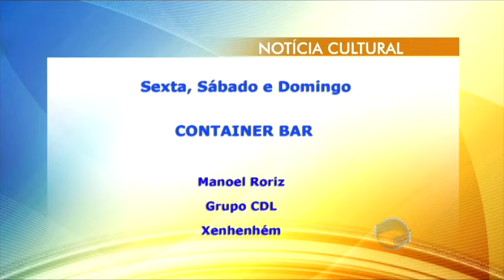Banda Limão Com Mel se apresenta em boate de Teresina